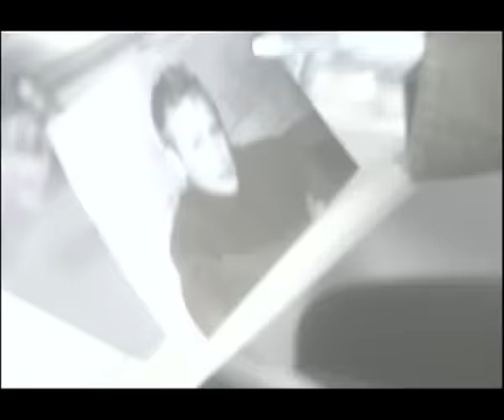Flip & Fill - True Love Never Dies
Official video for Flip & Fill - True Love Never Dies